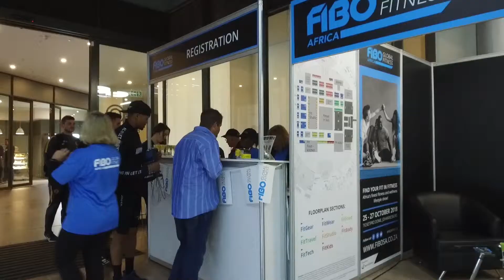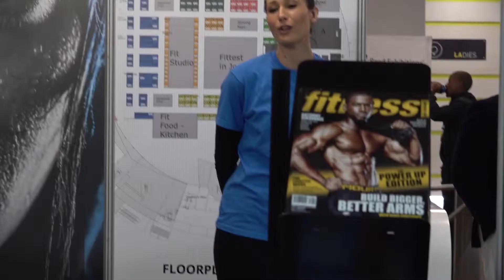Fit Like Mummy - Its been a journey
My journey from fat to fit landed me the title of Face & Body of FIBO Global Fitness Africa 2018